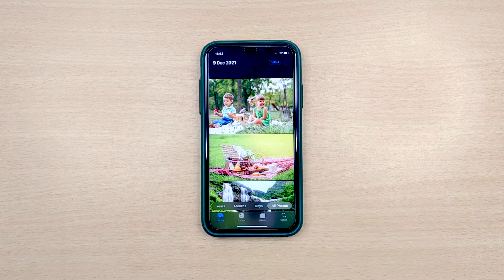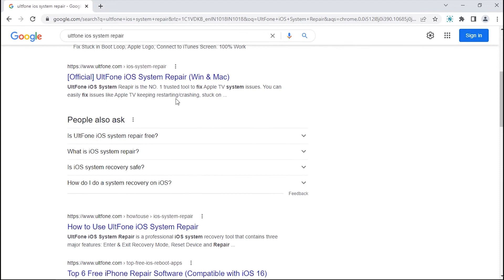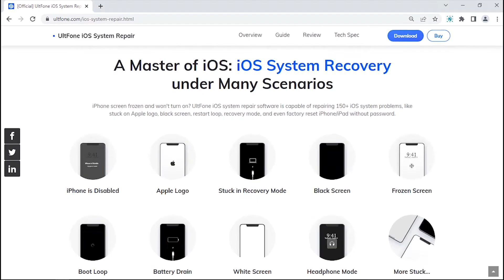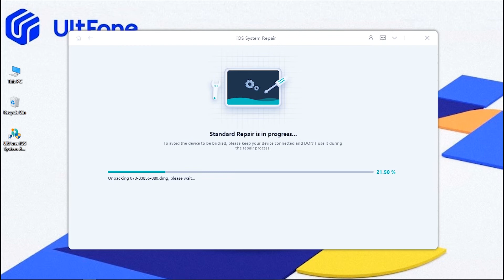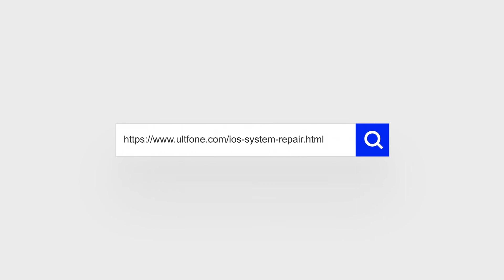2022 Solved iPhone 11/XR Left Side and Bottom Screen Not Working | Responsive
📢 It is annoying that the left side and bottom of your iPhone are not responsive no matter how much time you click on it, right? Feel free to download
Some users reported that even the keyboard is not responsive and they cannot type any words.
If you have the same problem, you are in the right place as this video will show you 4 methods to fix the left side and bottom of your iPhone not responsive.

💌Chapters:
00:48 Method 1: Clean Up Your iPhone Screen & Remove Accessories
01:05 Method 2: Update to Latest iOS Firmware
01:20 Method 3: Restore the Device with iTunes
01:40 Method 4: UltFone iOS System Repair